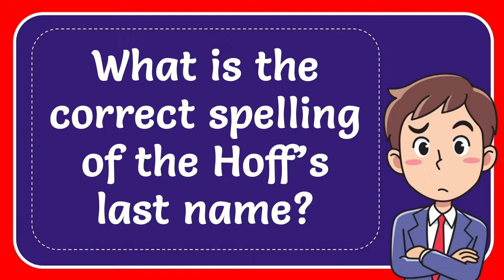What is the correct spelling of the Hoff’s last name? Answer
What is the correct spelling of the Hoff’s last name? Answer NEW VIDEO#